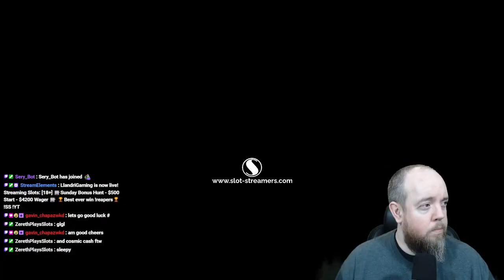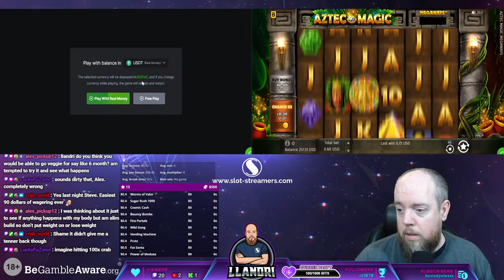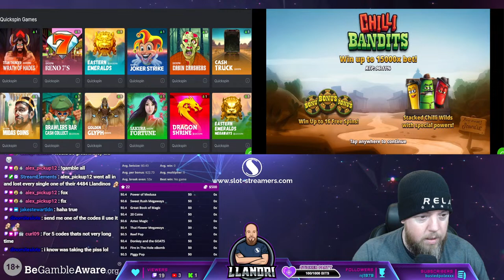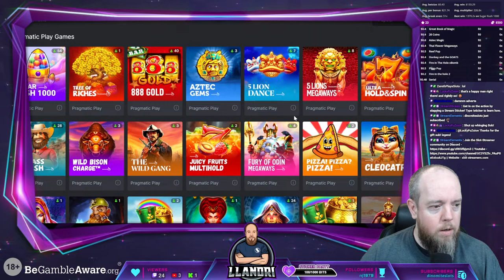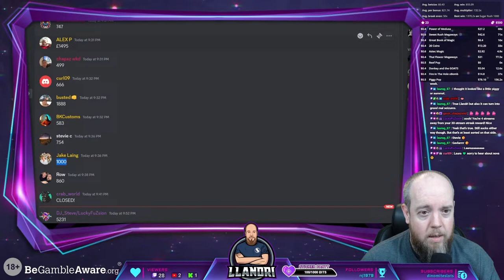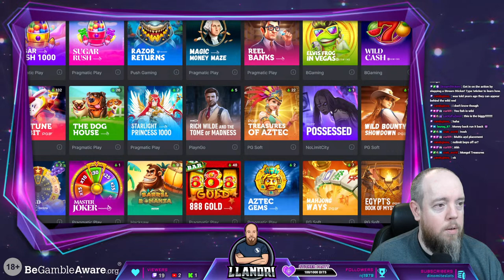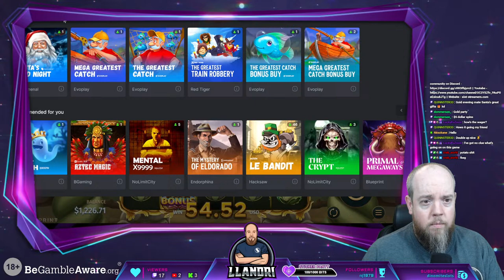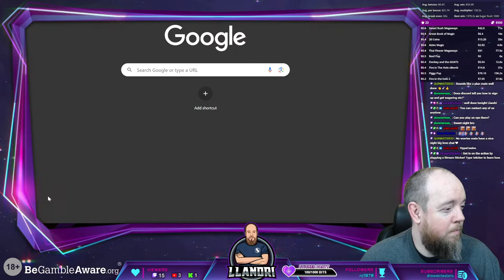[18+] 🎰Sunday Bonus Hunt - $500 Start - $4200 Wager 🎰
Check out Llandri's live stream

👋Welcome to Slot-Streamers online Casino Community!👋